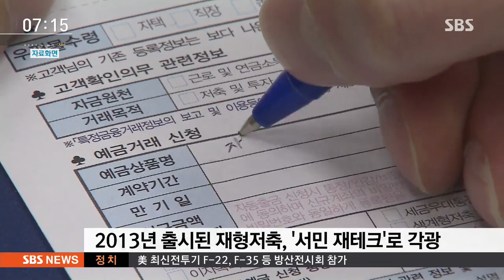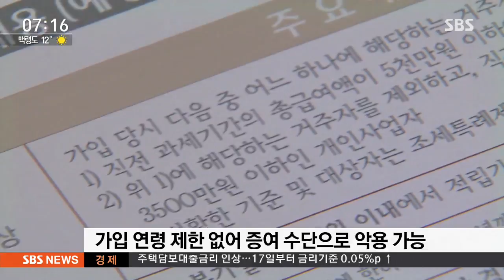7살 아이 통장에 5천만 원…악용되는 재형저축 / SBS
정부가 서민들 재산 불리는 데 도움을 주겠다고 세금도 안 떼고 금리도 높은 '재형저축'이란걸 만들었습니다. 그런데 부잣집들이 제도에 허점을 악용해서 아이들 상속용으로 이 통장을 활용했다는 정황이 나오고 있습니다.